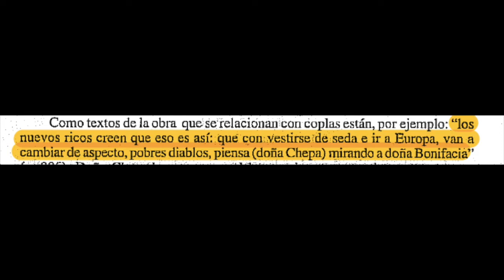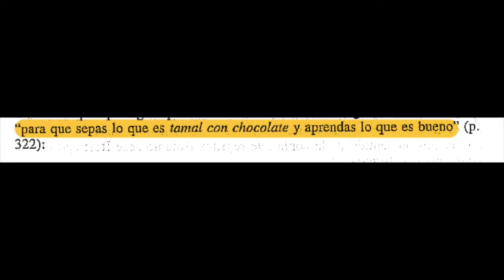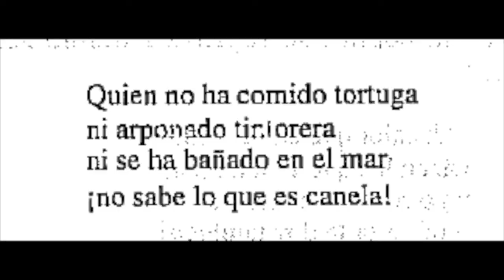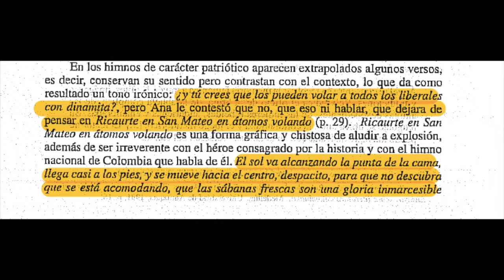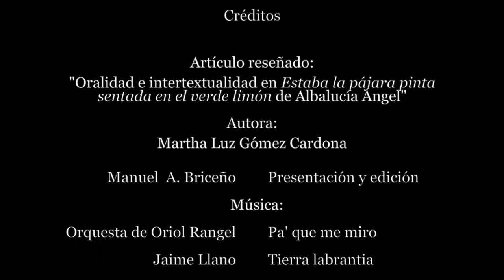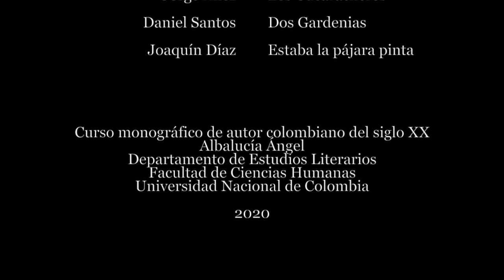Video crítica - Oralidad e intertextualidad en una novela de Albalucía Ángel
Video sobre texto crítico de la obra de Albalucía Ángel.
Por: Manuel Alejandro Briceño Cifuentes.

Producto del curso monográfico de autor colombiano del siglo XX - "Albalucía Ángel" del pregrado en Estudios Literarios de la Universidad Nacional de Colombia - Sede Bogotá, 2020.